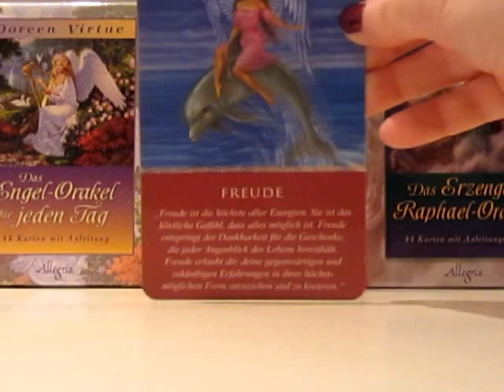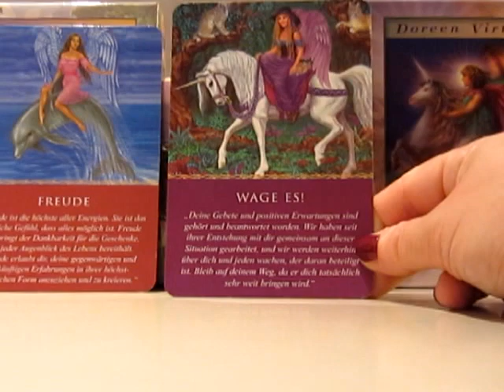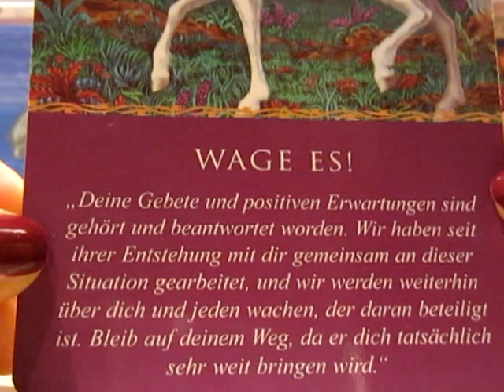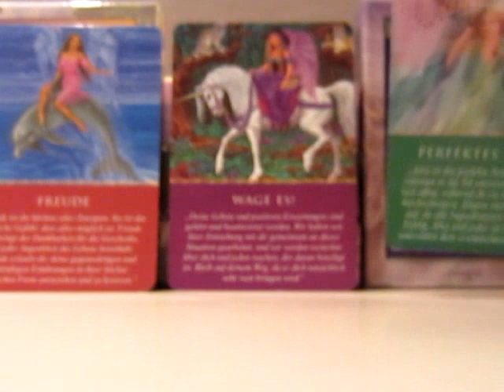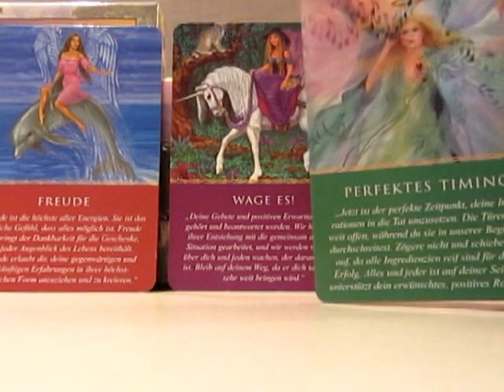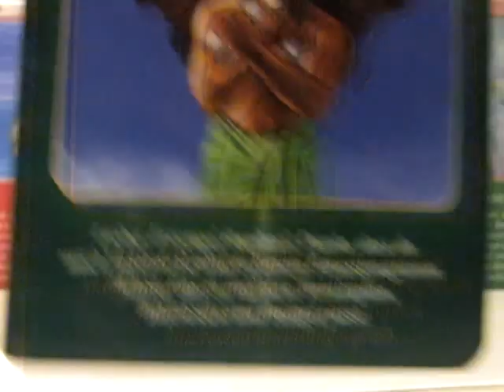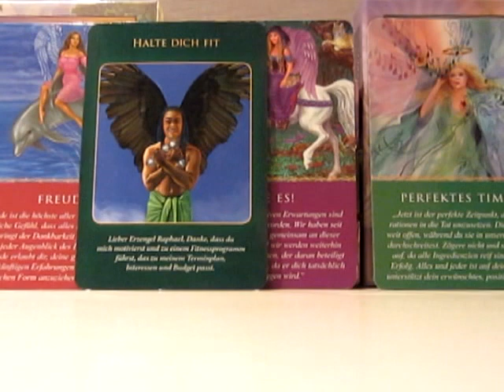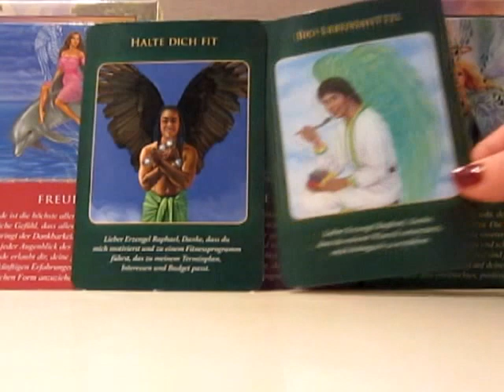Engel Orakel vom 12. bis 18. November 2012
In dieser Woche fordern die Engel uns auf, uns in die Freude zu begeben, wir werden freudvollere Ereignisse erleben und uns entspannen können. Nach dem Energieportal am 11.11.12 wird unser Energielevel sich deutlich anheben, und freudvolle Gedanken und Aktivitäten helfen uns, jetzt voran zu kommen. Zumal die Engel uns Mut machen, unsere Vorhaben jetzt in die Tat umzusetzen, denn es ist jetzt der richtige Zeitpunkt. Erzengel Raphael empfiehlt uns, unseren Fokus in der Ernährung auf Bio-Lebensmittel zu setzen und unseren Körper jetzt häufiger fit zu halten - gerade jetzt, wo die neuen Energien unseren Körper und unsere DNA transformieren ist ein intensiveres Fitnessprogramm sehr ratsam.